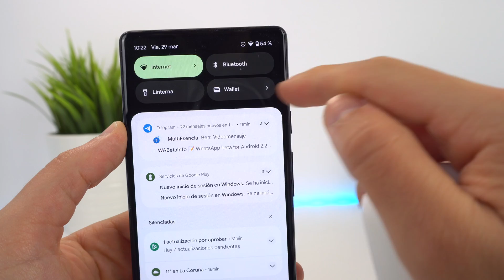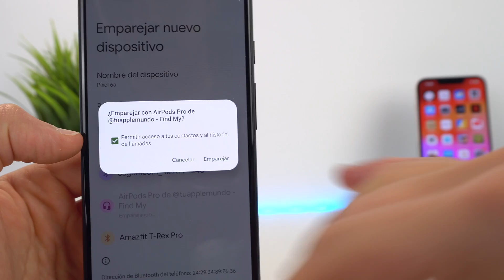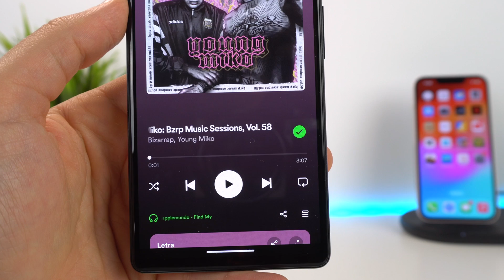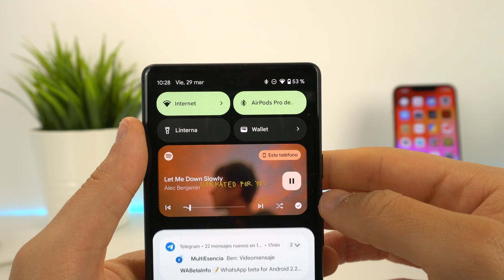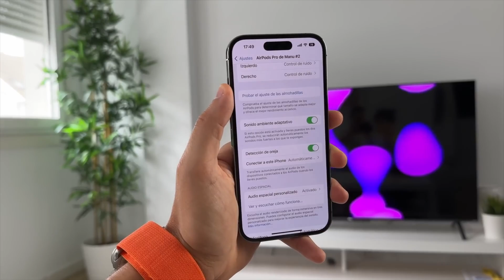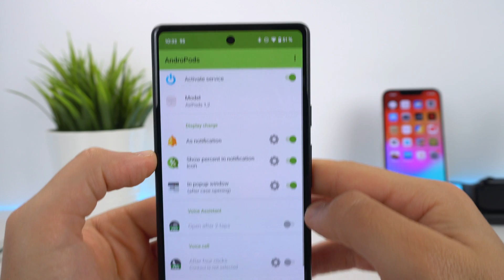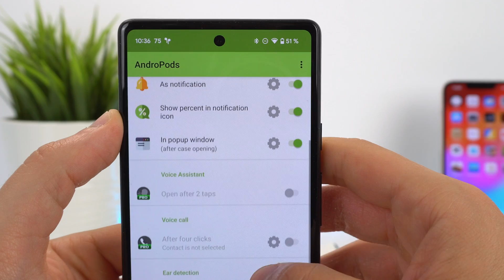AirPods con Android, cuidado! ⚠️ Funciones que pierdes...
Te explico cómo funcionan los AirPods con Android, las funciones que ganas  las que pierdes. También qué alternativas hay por sis Leires tener las novedades de iOS en Android con apps. Espero que te ayude.

🎬 LÍNEA DE TIEMPO:

00:00 - AirPods con Android
00:40 - ¿Cómo conectarlos?
01:36 - Cosas que si puedes hacer
03:07 - Cosas que vas a perder
05:12 - Soluciones
06:38 - Mi recomendación